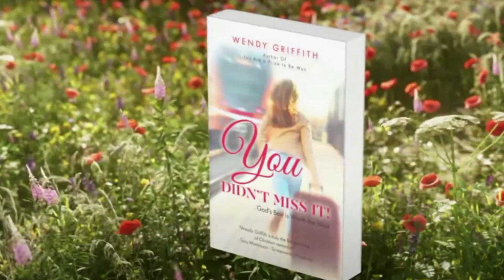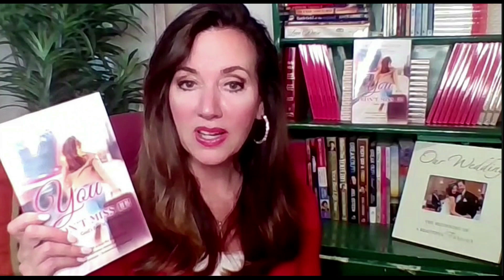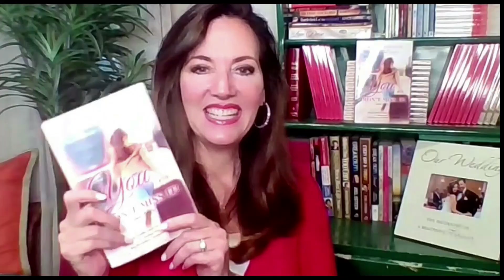WENDY GRIFFITH on Faith, Love & Her New Book: You Didn't Miss it! | STRENGTHENED | E2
CBN’s Anchor, Sr. Reporter & Co-Host, Wendy Griffith joins me on this episode of Strengthened.
Wendy has traveled internationally, covering stories like the hostage drama of missionaries Martin and Gracia Burnham in the Philippines and the 2006 war between Israel and Hezbollah in northern Israel. Wendy also traveled to the Middle East for an in-depth look at the plight of Syrian refugees who escaped from their war-torn country to find refuge in Jordan.
Bold & beautiful-She is quite the adventurer, an avid hiker that has climbed not just figurative but literal mountains like Kilimanjaro.
In this episode we talk all things faith, Love, and her new book: You didn’t miss it: God’s best is worth the wait.